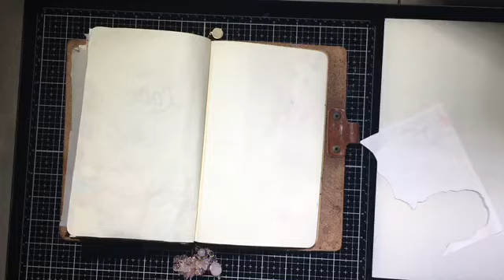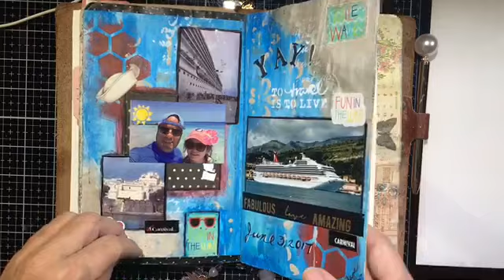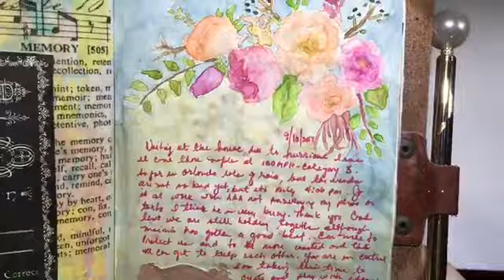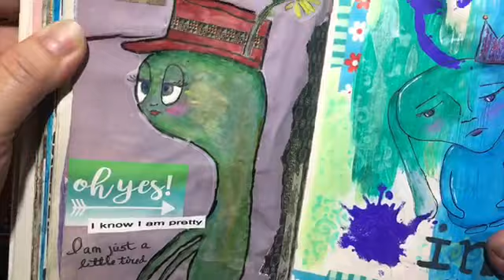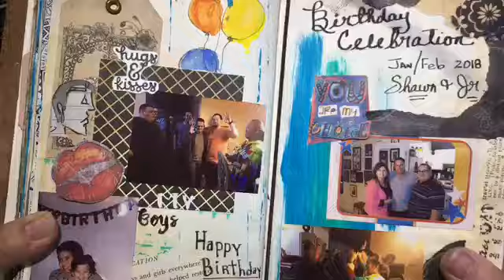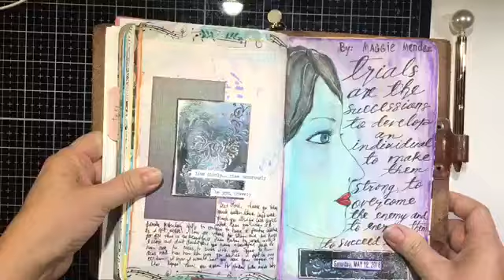Journal #3 flip thru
Art Journal flip thru